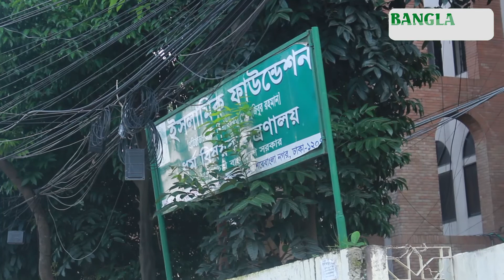সবচেয়ে বেশি স্বাস্থ্যবিধি মানা হচ্ছে মসজিদগুলোতে